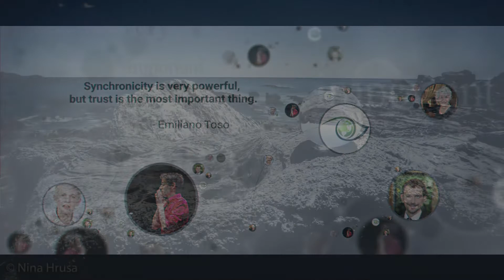Aline Boundy – By Connecting To A Higher Power, We Can Work Past Our Addictions – Future Link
Our habits and addictions in our responses to our environment, lead us to a spiral of powerlessness. In this powerlessness we sit paralysed by fear. The addiction to fear is just like any other addiction. We can choose every day to take back our personal power through a connection to a higher force that brings liberation from the addiction itself. Aline compares the process of the 12 steps with the way forward available to us all.

Bullets
• Fear is addictive. The mainstream news and social media feed this addiction.
• When we see the fear and how we are addicted, we can apply techniques such as breathing and reconnection to our higher selves to assist in relieving this.
• There is a line between participating in a behaviour and then craving and needing the experience of that behaviour. People will notice withdrawal symptoms if they choose to switch of the TV

VITA
Aline Boundy is a Reiki and EFT practitioner from the UK. She helps people turn their lives around by discovering what they are good at and finding their sense of purpose. She is fascinated by the fact that much of humanity is awakening and seeking meaning in their lives.